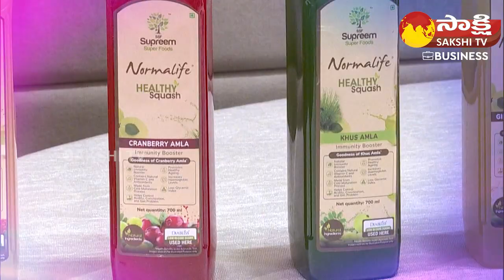Supreem Super Foods Launched in Hyderabad